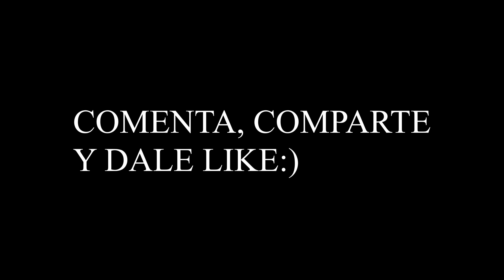PAREJAS G4YS QUE SIFUERAN REALES DOMINARIAN EL MUNDO